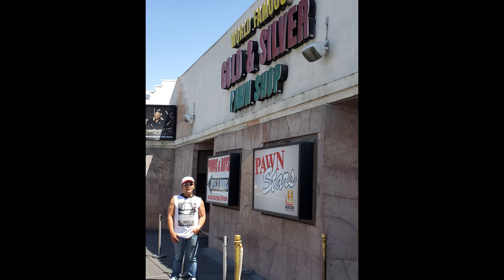las vegas 2019